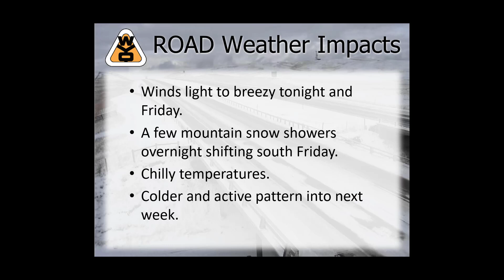PM Video Briefing 1 19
A short video discussing weather and road impacts through Friday night.